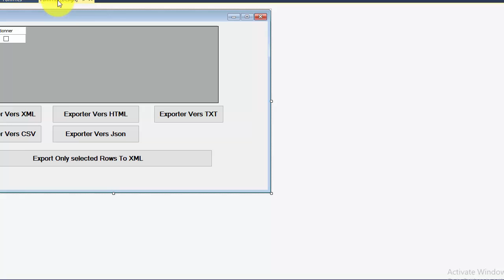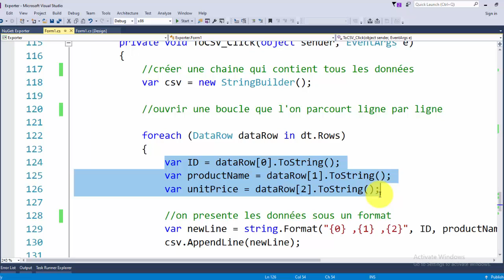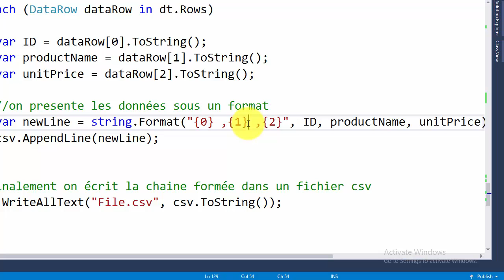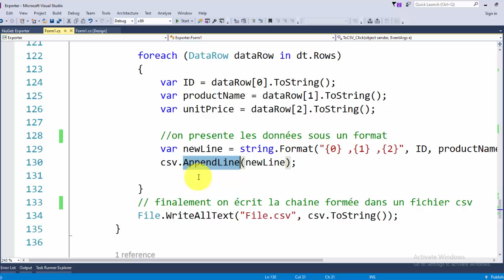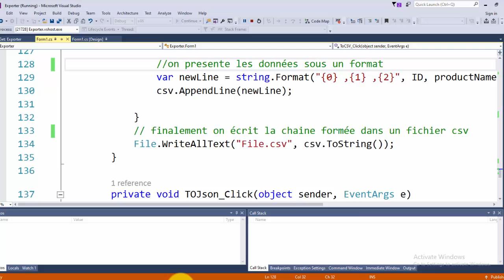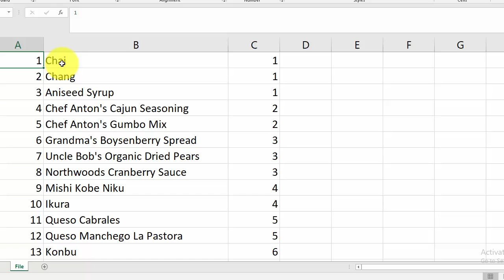04 How to use Exportation To csvFile